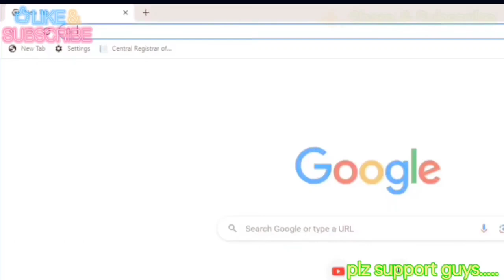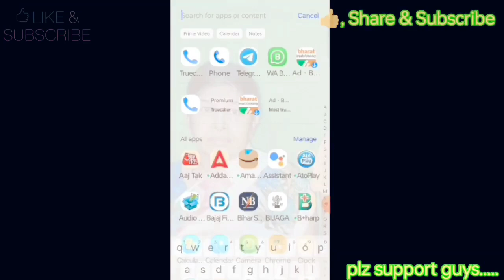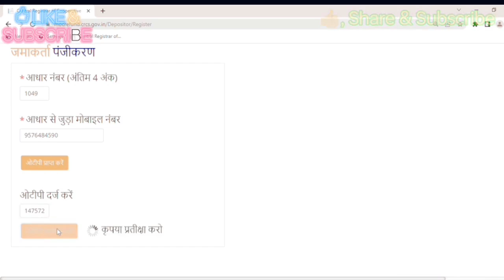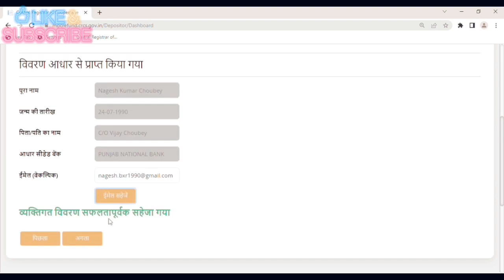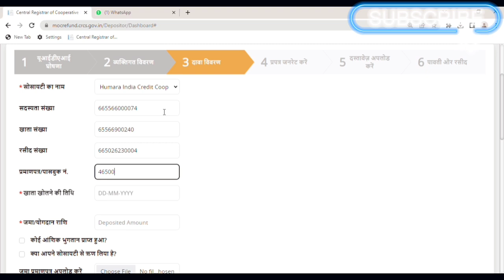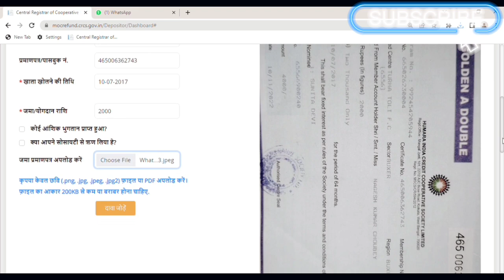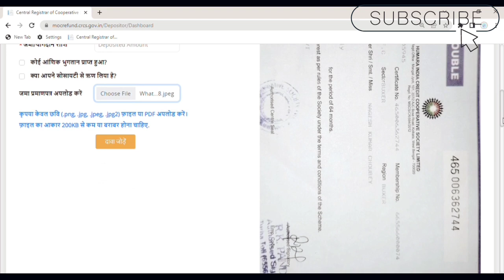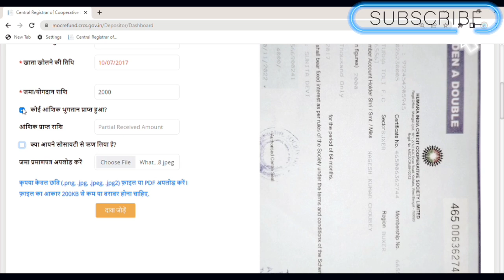हमारा इंडिया का डिमांड कैसे करें || How To Apply Humara India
आपका आधार कार्ड आपके बैंक खाते से लिंक है की नही कैसे पता करे का वीडियो लिंक:-

Your Quaries:-
humara india cooperative society limited ka claim kaise karein,
humara india cooperative society limited ka form kaise bharein,
humara india cooperative society limited ka claim crcs site par kaise karein
humara india cooperative society limited ka claim crcs  par kaise karein
humara india cooperative society limited ka demand crcs site par kaise karein
humara india cooperative society limited ka demand crcs  par kaise karein
humara india cooperative society limited ka demand  kaise karein
humara india cooperative society limited ka demand crcs site par kaise karein full process
humara india ka receipt number kaha se likhen
humara india ka account no kaha se likhe
humara india ka passbook no kaha se likhe
humara india ka account opening date kaha se likhe
humara india ka maturity date kya hai
humara india ka account opening date likhna hai ya maturity date likhna hai
humara india ka maturity ammount kya hoga
kya humara india ke claim me maturity ammount likhna hai
humara india ke claim me deposit ammount kaha likha hai